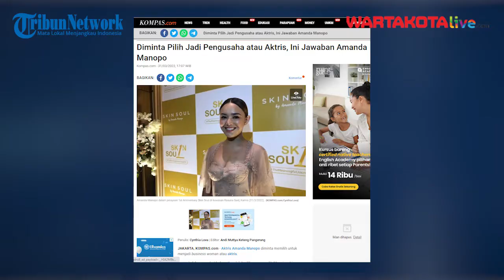Amanda Manopo Diminta Pilih Jadi Pengusaha atau Aktris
Aktris Amanda Manopo diminta memilih untuk menjadi business woman atau aktris. Amanda lalu menyebut bahwa itu adalah pilihan yang sulit.
Mengingat ia sedang menjalani kedua bidang tersebut.